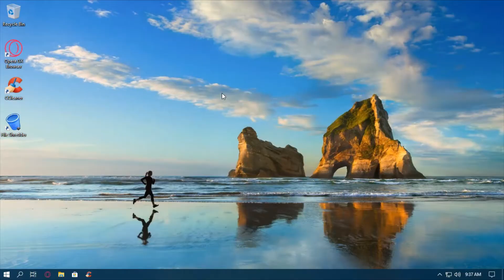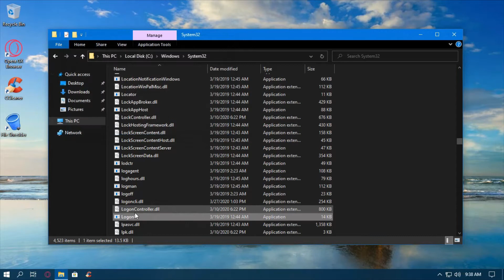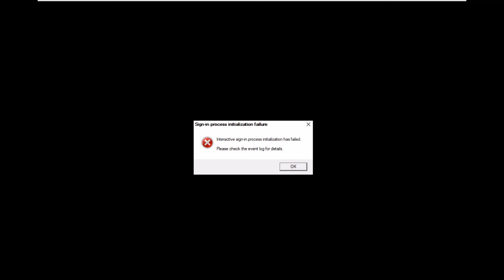What happens when you delete LogonUI exe in Windows 10?